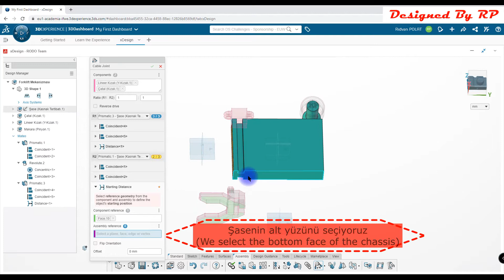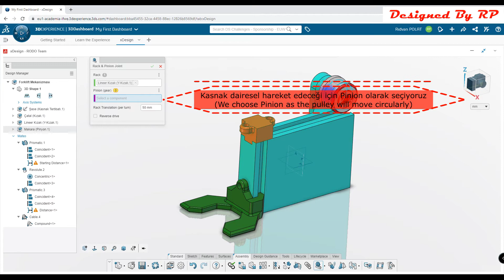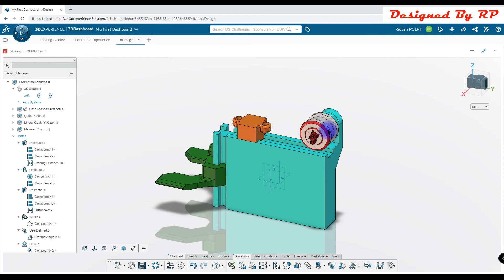xDesign - How to Mate a Simple Forklift Mechanism?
How to Mate a Simple Forklift Mechanism?
Basit bir Forklift Mekanizması montaj ilişkisi nasıl verilir?